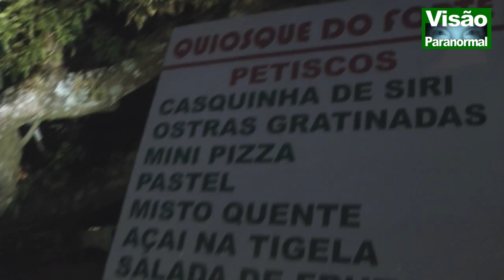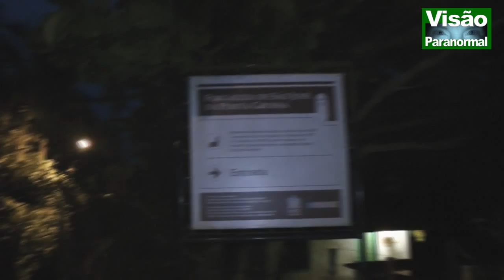Assombrações da Fortaleza de São José Florianópolis P1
Parte 1 Caça Fantasmas Brasil investigada a Fortaleza de São José da Ponta Grossa e registra fortes ocorrências sobrenaturais.

Visão Paranormal é o primeiro programa caça fantasmas do Brasil, o primeiro Paranormal Reality do MUNDO, apresentado pela Jornalista e Paranormal Rosa Maria Jaques (MTE nº 15.584) com Direção Geral do Investigador Chefe João Tocchetto de Oliveira (MTE nº 15.585)